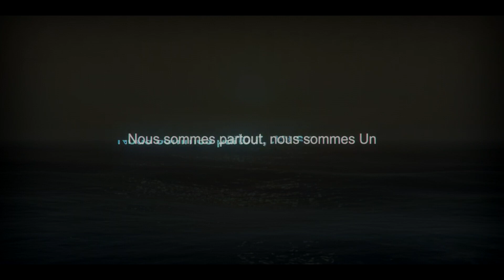GTA RP AdAstra v3 - LA SOMBRA S'INSTALLE !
Pour me soutenir gratuitement, voici ma page UTIP (30 secondes de publicité). C'est sans inscription ♥ Merci les copains et les copines !